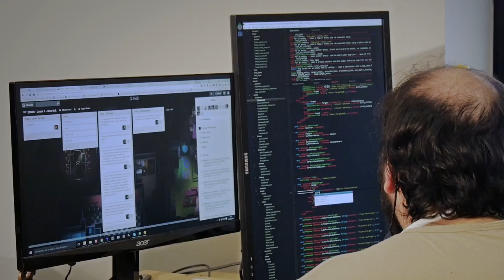2Dark - The Creative Vision With Frederick Raynal Developer Diary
Follow Frederick Raynal as he shows you the development of 2Dark, the new game from Gloomywood Studio.